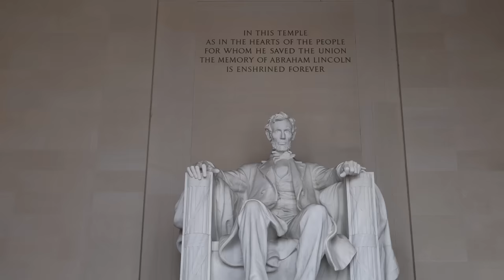Whatever Happened To Abraham Lincoln's Kids?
Everybody's heard of Abe Lincoln — but what do you really know about his kids? From tadpoles to typhoid, here's the story of the Lincoln family.

Robert Todd Lincoln | 0:00
Edward Baker Lincoln | 1:22
William Wallace Lincoln | 2:03
Thomas Lincoln | 3:06
Mary and the boys | 4:14